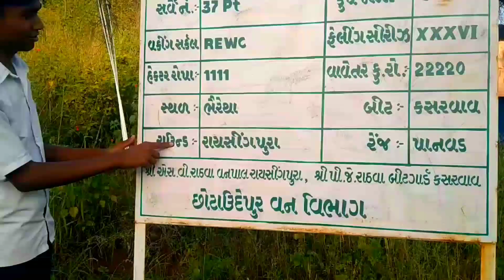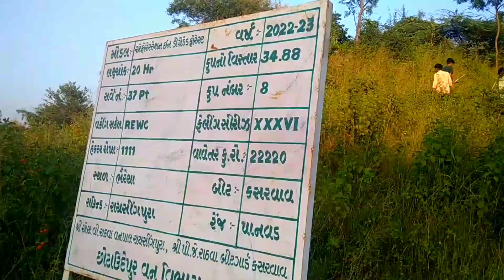जंगल में टाइगर😜आ गया !! Dosto Ke Sat Ful Moj !! Yuvraj Rathwa Vlog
Hello Doshto I'm Yuvraj Rathwa

village lifestyle vlog in tamil
village lifestyle vlog hot
village lifestyle vlog soni
village lifestyle vlog couple masti
village lifestyle vlog couple
village lifestyle vlog india
village lifestyle vlog telugu
village lifestyle blogger
village lifestyle vlog bangla
village vlog
village vlog channel
village vlog background music no K
copyright
village vlog girl indian
village vlog power
village vlog couple
village vlog telugu
village vlog romantic couple
village vlog music no copyright
village vlog cleaning bathroom
village vlog breast milk
gujarati vlog
gujarati blog
gujarati vlogger
gujarati vlogs
gujrati blogger
gujarati blogs
gujarati vlogging team
gujarati vlog channel
gujarati vlogs sandeep
gujarati bloggers list
gujarati blog kaise banaye
comedy vlog
comedy vlogs
comedy vlog hindi
comedy vlog malayalam
comedy vlogger
comedy vlogs in telugu
comedy vlog in tamil
comedy vlog video
comedy vlogs in kannada
comedy vlog marathi
comedy bloggers

Tenks For Wotching